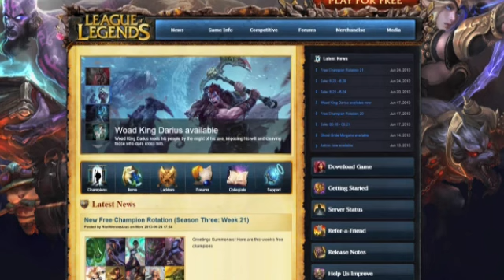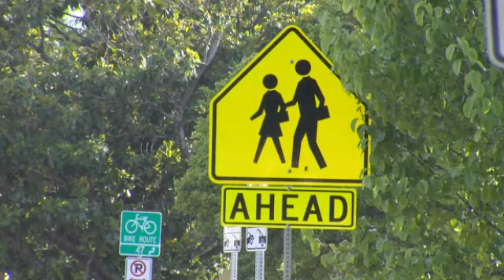Teen Justin Carter Jailed In Texas After Making Sarcastic comments on Facebook